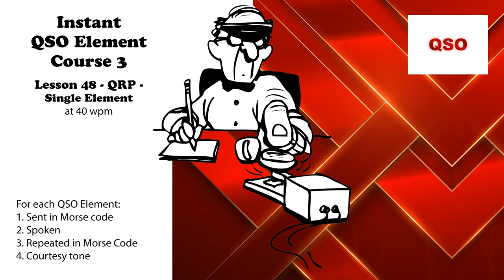Course 3 - Lesson 48 - QRP - Single Element